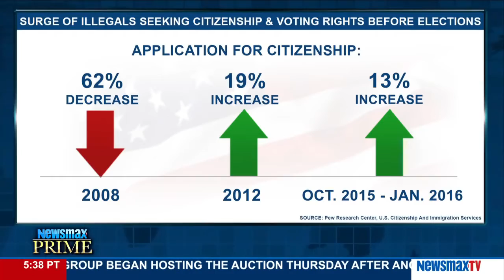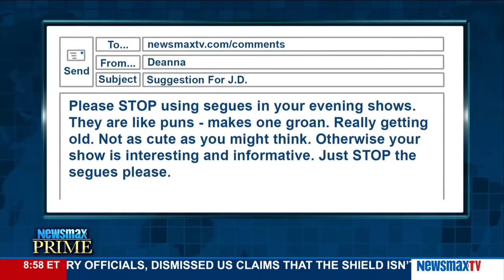Newsmax Prime | Glenn Spencer and Tom Tancredo on Obama's plan to deport more illegal immigrants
Glenn Spencer, president of the American Border Patrol, and Tom Tancredo, former U.S. congressman, discuss the Obama administration's plan to start more deportations of illegal immigrants. But with the numbers of people coming across the border surging...